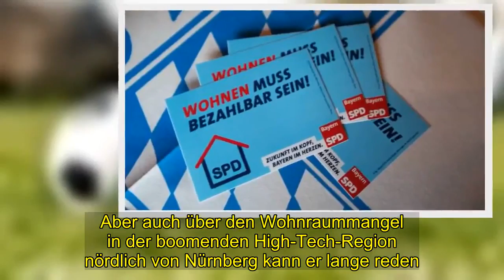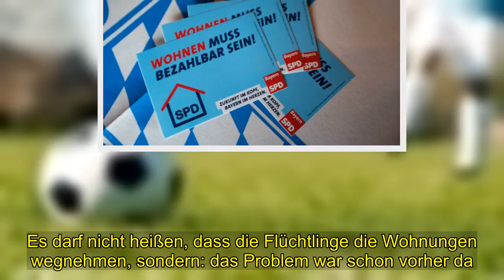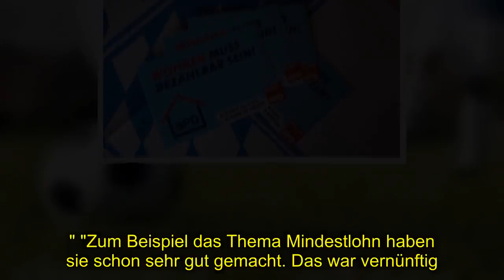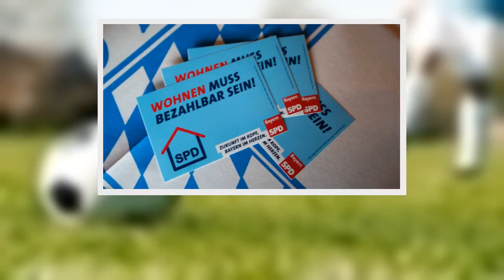Vor der Landtagswahl in Bayern - Hoffnung für die SPD in Forchheim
[Tags], , Vor, Landtagswahl, Bayern Hoffnung, SPD, Forchheim
 Wenn Atila Karabag rausfährt aufs Land, um Wahlkampf zu machen, dann liegen die Themen quasi in der Luft. Wie neulich wieder. "Also letzten Sonntag gab es das Apfelfest in Mittelehrenbach in der Nähe von Leutenbach und da waren viele Bürgerinnen und Bürger dort, weil es sehr schön ist. Und wir haben dort Bilder gemacht und wollten das natürlich dann auch posten. Und keiner von uns hat einen Empfang gehabt. Das ist schon sehr ärgerlich, weil Internet gehört eigentlich wie Strom oder Wasser zur Daseinsvorsorge."Kein Haudrauf-Politiker Atila Karabag, die grauen Haare zurückgegelt, ist ein korrekter, freundlicher Charakter, kein Haudrauf-Politiker, selbst bei Themen, die ihn ärgern, weil dieses CSU-Bayern in seinen Augen eben nicht so stark ist, wie es die Staatsregierung darstellt. Nach einem Wahlkampftag sitzt der Direktkandidat der SPD, der beruflich bei einem Softwareunternehmen die Digitalisierung vorantreibt, bei einer Radlerhalben im Curry-Worschd-Haus im Stadtzentrum von Forchheim und erzählt von seinen Dienstreisen. "Im Rahmen meiner Berufstätigkeit bin ich in Ungarn und Rumänien. Dort haben wir überall gutes Internet. Die Anbindung ist sehr gut." Deutschland mache den Fehler, und verpflichte die Netzbetreiber bei den Lizenz-Vergaben nicht darauf, auch auf dem Land für Glasfaser-Kabel zu sorgen, ärgert sich Karabag. Aber auch über den Wohnraummangel in der boomenden High-Tech-Region nördlich von Nürnberg kann er lange reden. Oder über die AfD, einem Grund, warum Karabag sich aufstellen ließ. "Wir hatten mal den Herrn Höcke hier, und nach dieser Veranstaltung der AfD habe ich mit vielen Leuten gesprochen, was eigentlich das AfD-Programm ist. Wir haben das Thema bezahlbarer Wohnraum. Das ist ein Thema, das man nicht so in kurzer Zeit lösen kann, sondern wir müssen die Voraussetzungen schaffen, dass bezahlbarer Wohnraum geschaffen wird. Es darf nicht heißen, dass die Flüchtlinge die Wohnungen wegnehmen, sondern: das Problem war schon vorher da."Desaströses Image der SPD Der gebürtige Forchheimer mit türkischen Eltern sieht seine Partei als Bollwerk gegen den Rechtspopulismus. Genauso wie die Spitzenkandidatin Natascha Kohnen. Doch reicht das? – Die Forchheimer in der Fußgängerzone spiegeln das desaströse Image der Partei wieder. Mit was verbinden Sie die SPD in diesem Landtagswahlkampf? "Mit Verlierer. Die haben nix drauf." "Die verspricht viel, aber die macht nicht, was sie hält." "Die hält nicht was sie sagt, so ist es." "Zum Beispiel das Thema Mindestlohn haben sie schon sehr gut gemacht. Das war vernünftig. Am Ende liegt es wohl daran, dass sie zumindest im Bund viel gutes getan hat, aber das nicht rüberbringen kann. Und selbst ich, der das sehe, bin nicht gewillt, sie zu wählen." Den Grund für dieses Bild vermutet SPD-Stadträtin Anita Kern in der jüngeren Parteivergangenheit. "Wir müssen uns immer wieder entschuldigen für die Agenda 2010 und die Hartz-Gesetze, das bekommt man an jedem Infostand immer zu hören. Das wird einem immer noch vo